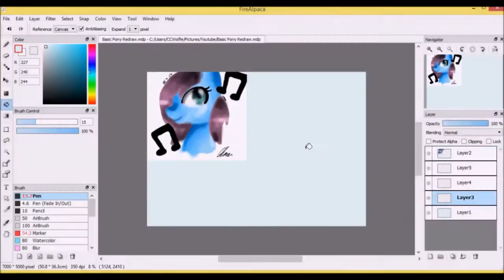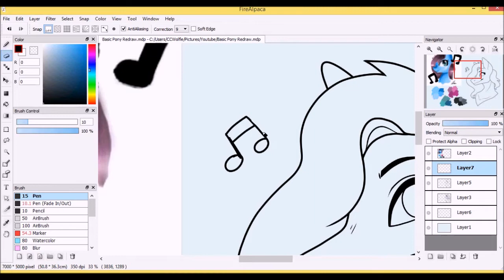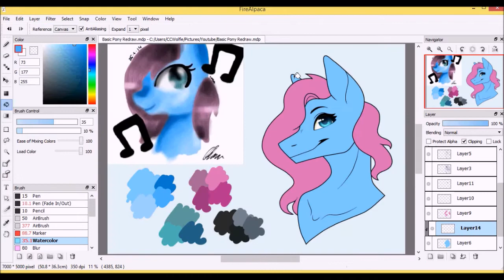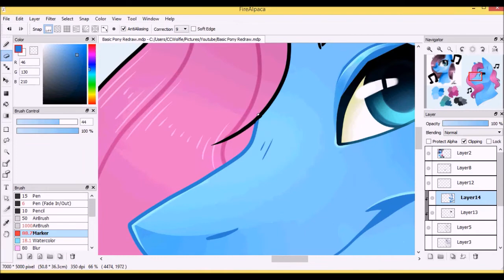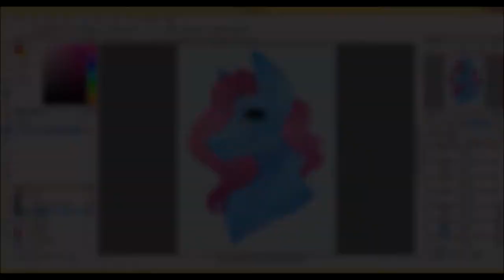IM BACK!! What this channels future holds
WOW! Guess whos back and up and running ready to start this channel a fresh!? Me!
Please make sure to leave suggestions in the comments of what you'd like to see from this channel in the upcoming future~!!